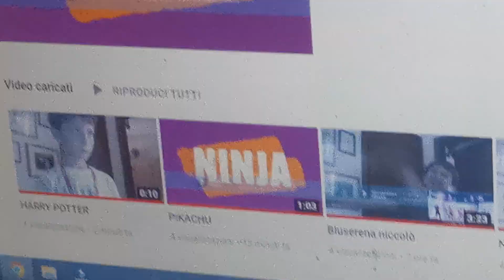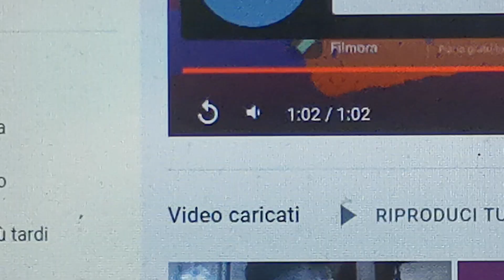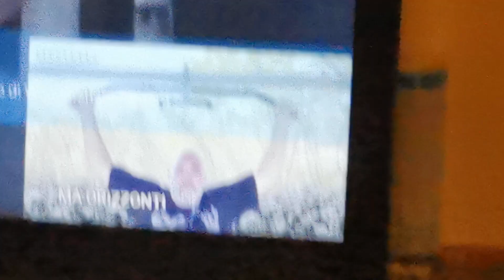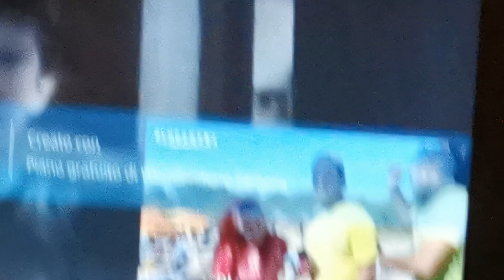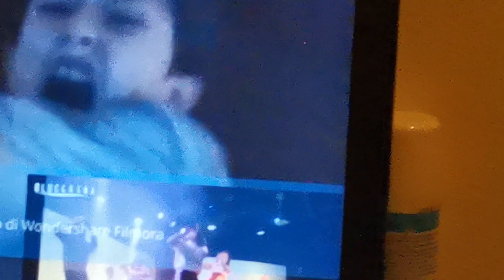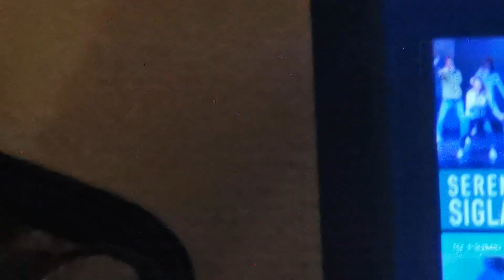questo é il mio primo video sul mio canale